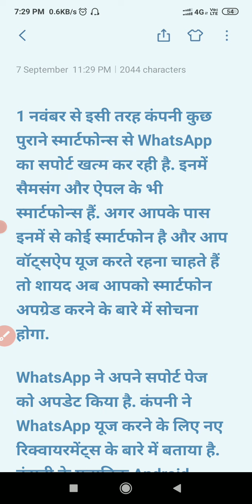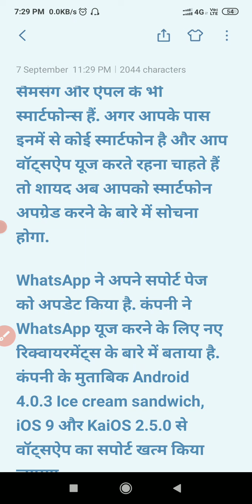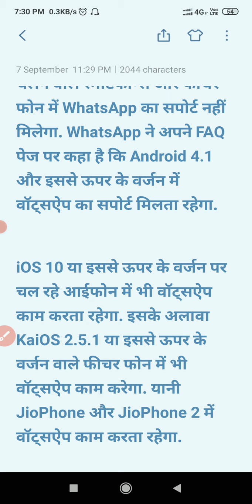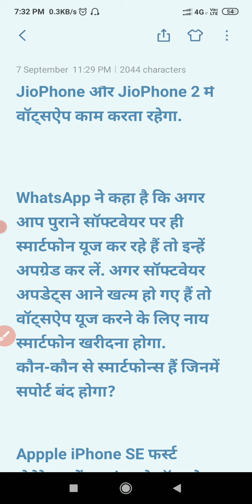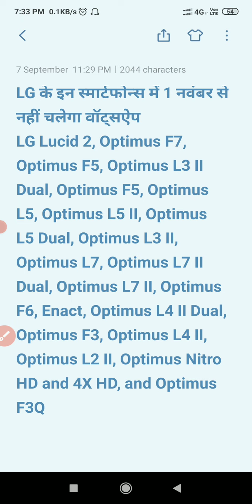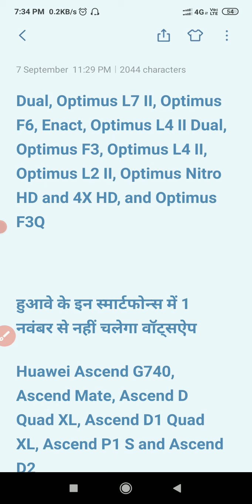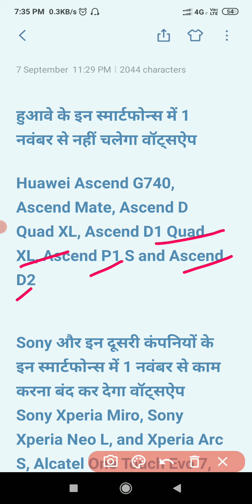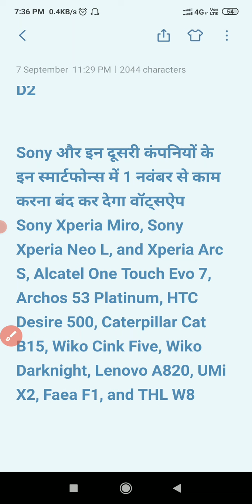आप एक व्हाट्सएप यूजर है और इनमें से कोई एक मॉडल यूज कर रहे हैं तो 1 नवंबर से आप यूज नहीं कर पाएगा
अगर इन सभी मॉडल लिस्ट के बारे में आप जानना चाहते हैं तो मेरे इस वीडियो को ध्यान से देखें।